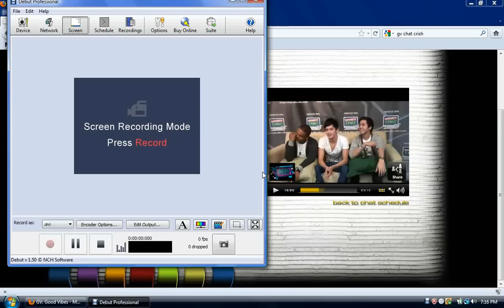GV Chat w/ Sam Concepcion, James Reid & Joe Vargas Part 3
Good Vibes stars Sam Concepcion, James Reid & Joe Vargas chat on 08/18/11.